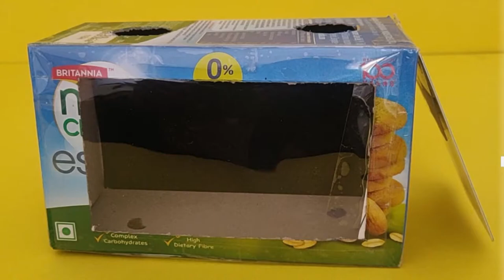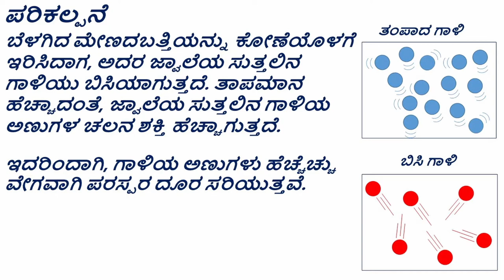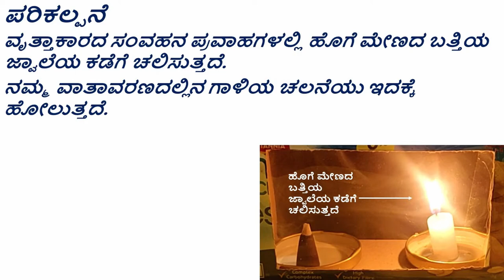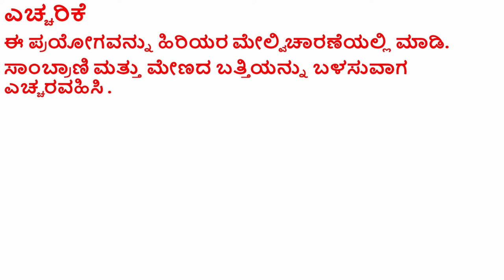Convection Heat Transfer in Gases (Kannada) ಅನಿಲಗಳಲ್ಲಿ ಉಷ್ಣ ವರ್ಗಾವಣೆ: ಗಾಳಿಯಲ್ಲಿ ಸಂವಹನ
ತರಗತಿ - 7 : ಉಷ್ಣ
ತರಗತಿ - 7 : ಮಾರುತಗಳು, ಬಿರುಗಾಳಿಗಳು ಮತ್ತು ಚಂಡಮಾರುತಗಳು
ತರಗತಿ - 9 : ನೈಸರ್ಗಿಕ ಸಂಪನ್ಮೂಲ"

ಈ ವಿಜ್ಞಾನ ಪ್ರಯೋಗವು ಅನಿಲಗಳಲ್ಲಿ ಶಾಖವು ಹೇಗೆ ವರ್ಗಾವಣೆಯಾಗುತ್ತದೆ ಎಂಬುದನ್ನು ತೋರಿಸಲು. ಭೂಮಿಯ ವಾಯುಮಂಡಲದಲ್ಲಿ ಗಾಳಿಯು ಹೇಗೆ ಚಲಿಸುತ್ತದೆ(ಸಂವಹನ), ಮತ್ತು ತಾಪಮಾನ ವ್ಯತ್ಯಾಸದಿಂದಾಗಿ ಕಡಿಮೆ ಒತ್ತಡ, ಅಧಿಕ ಒತ್ತಡ ವಲಯಗಳು ಮತ್ತು ಮಾರುತಗಳು ಹೇಗೆ ಸೃಷ್ಟಿಯಾಗುತ್ತವೆ ಎಂಬುದನ್ನು ತೋರಿಸಲು ಸಹ ಈ ಪ್ರಯೋಗವನ್ನು ಬಳಸಬಹುದು.

Grade- 7: Heat
Grade- 7: Winds, Storms and Cyclones
Grade- 9: Natural Resources

Science Experiment to show how heat gets transferred in gases. This experiment can also be used to show how air flows in earth's atmosphere, and how low pressure, highpressure zones and winds are created due to temperature variation.